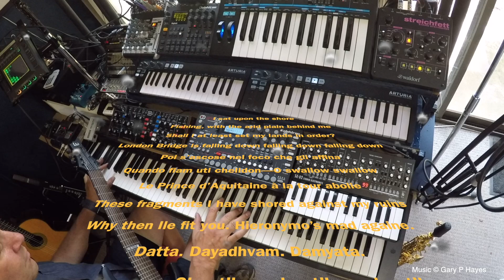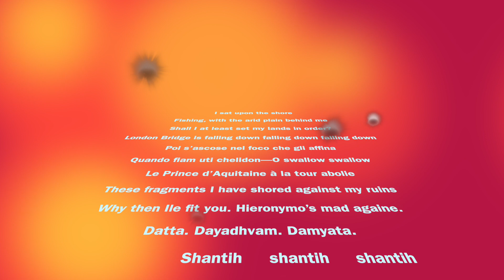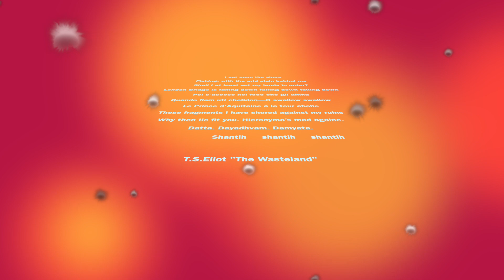Synthscape Adventures VIRAL WASTELAND Cinematic Ambient, Analog Four, SE02, Model 2, Bass Station2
Throwback Thursday - Composed and Performed © Gary P Hayes - remastered and re-edit

Roland SE02, Behringer ModelD, Elektron Digitakt, Elektron Analog Four mk1, Arturia Keysteps, Waldorf Streichfett, Novation BassStation II, ESP LTD 8 string guitar, Strymon BlueSky, Kaoss Pro